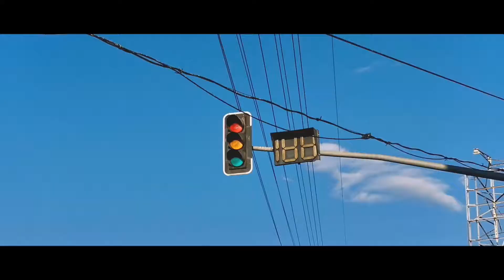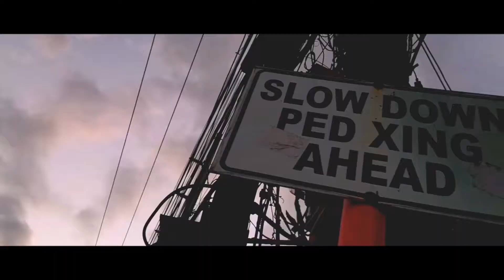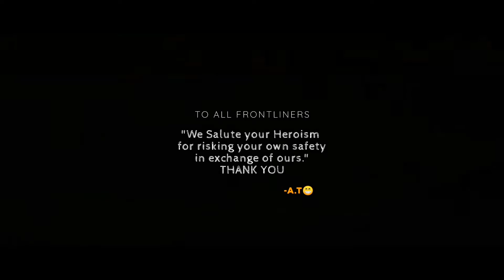ILOILO CITY _UnderQuarantine 1080p60fps\Short Film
Yoah../😮
welcome, how you're all doin?

Wondering around some of the empty streets of Iloilo City during the Covid19 Pandemic and this is what I got😁👍..📷
The Video Editing isn't the best, Yet, not like other Filmmakers out there..However, I know it has something to offer, one is the Sound Design and the story it shows, so; Wear your earphones/headphones to more sound quality experience sit back & relax..One Fact is that all of the SFX you will hear is all manually installed..I have over 300+ of Sound Effects in the video..

Share down your thoughts about the video👇😉because I would be delighted to hear it,..

Where do I get my musics from?/